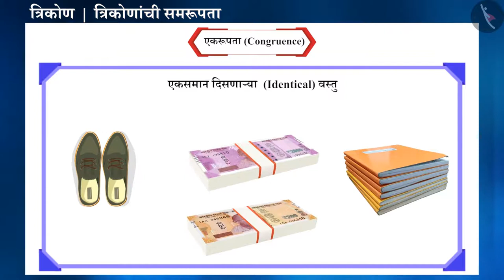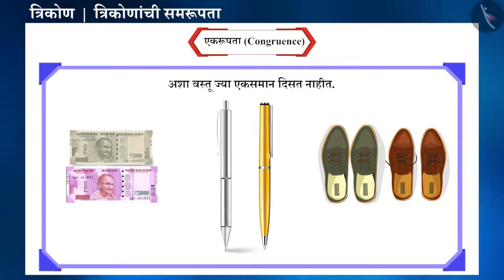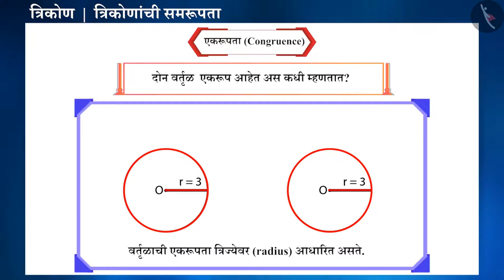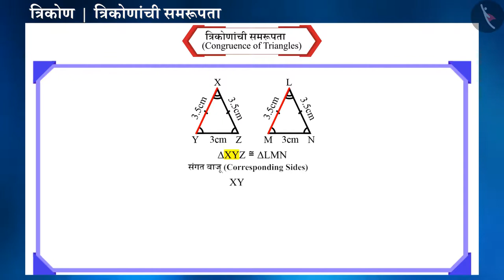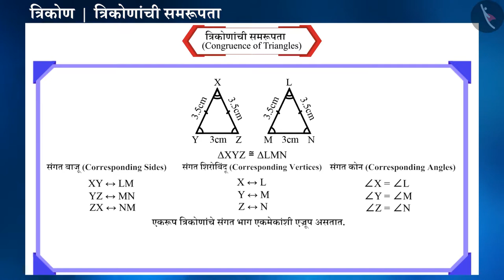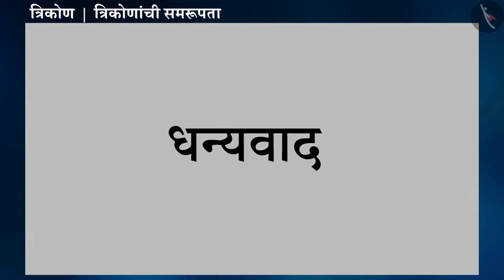त्रिकोणाची एकरूपता|Part 1/3|Congruence of Triangles|Marathi|Class 9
त्रिकोणाची एकरूपता|Part 1/3|Congruence of Triangles|Marathi|Class 9 | त्रिकोण | कक्षा 9 | NCERT | त्रिकोण

Congruence of Triangles | Triangles | Grade 9 | NCERT | Triangles

Welcome to part 1 of Congruence of Triangles. In this video, we will discuss the concept of Congruence of Triangles.